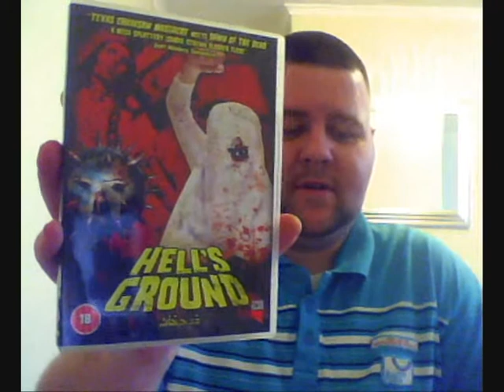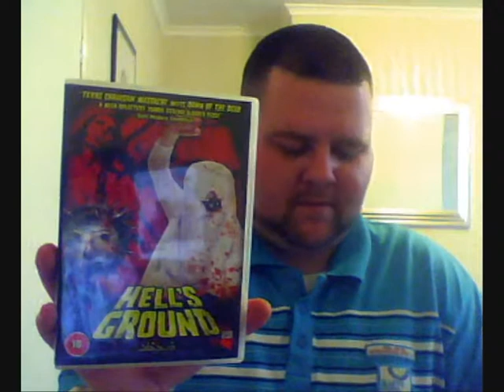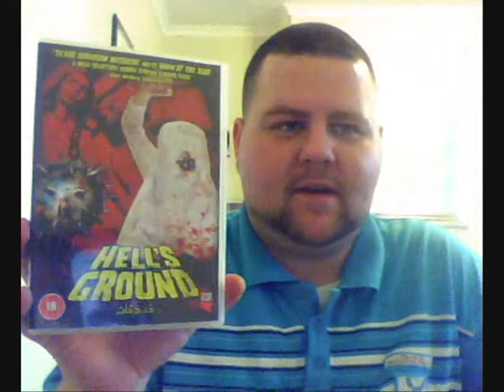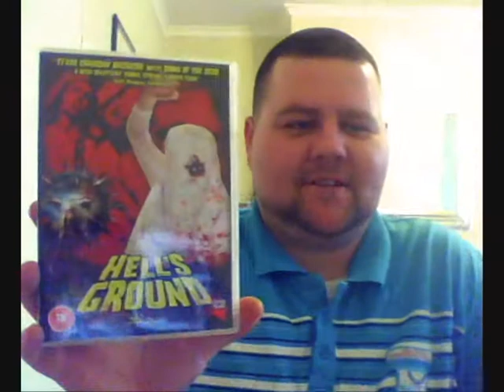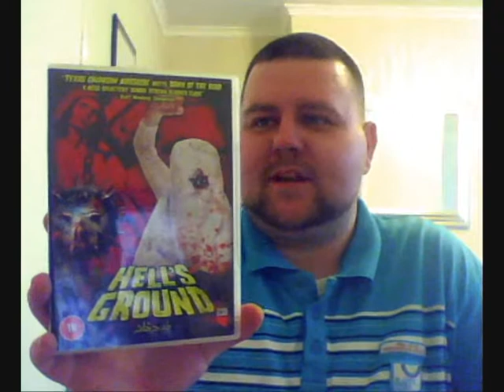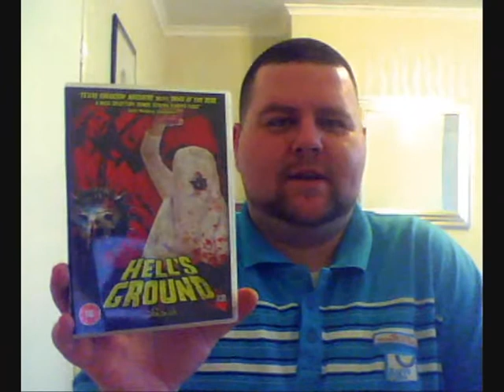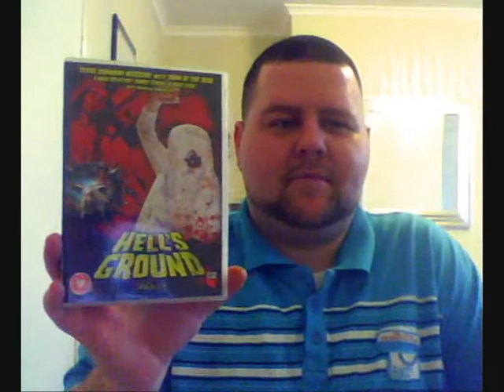Week 63 Savini1979 Reviews Hell's Ground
Today i review Pakistan's very 1st splatter film , this film contains weirdo's , zombies & a slasher killer all rolled into 1. Hope you guys enjoy !